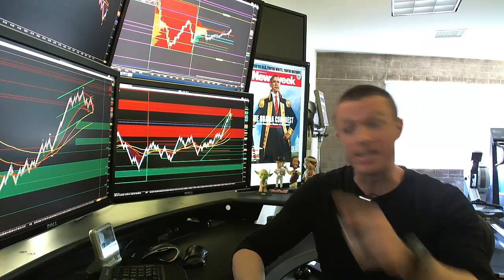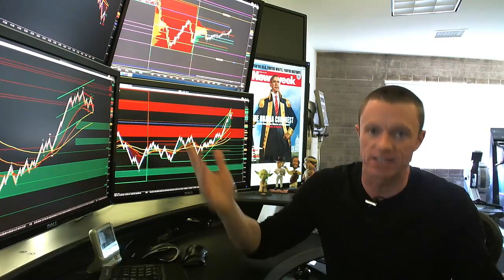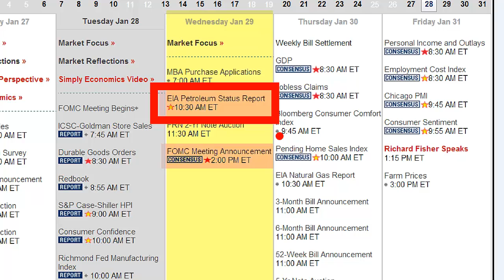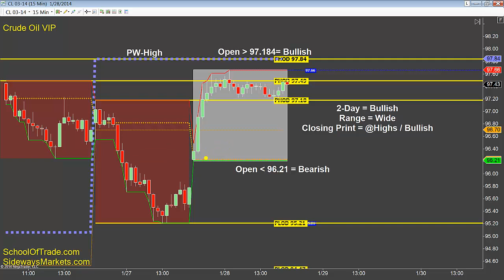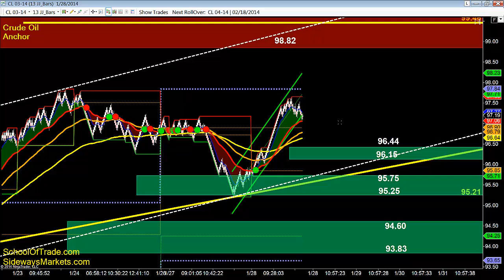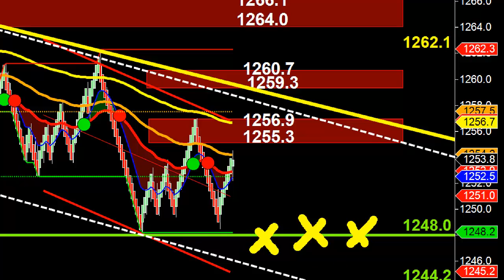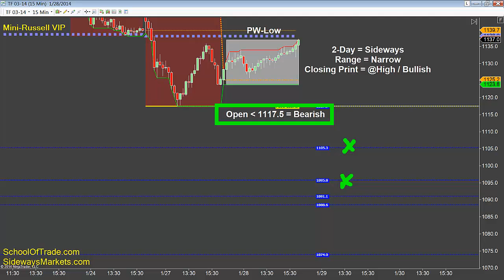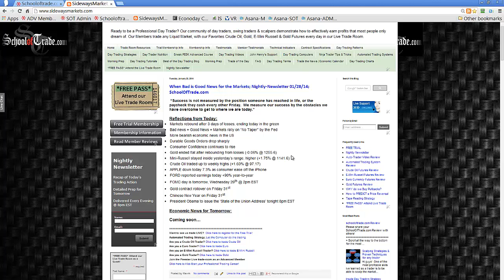When Bad is Good News for the Markets; Nightly-Newsletter 01-28-14; SchoolOfTrade.com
Today's price-action in the markets was an excellent example of when 'bad news is good news, and good news is bad'.  There MUST be something big around the corner...

Automated Trading Strategy; Let the Computer do the trading
Are you a Crude Oil Trader? Click here to trade Crude Oil
Are you a Euro Trader? Click here to trade Euro
Are you an E-Mini Russell Trader? Click here to trade E-Mini Russell
Are you a Gold Trader? Click here to trade Gold